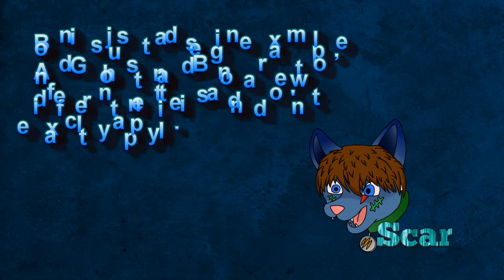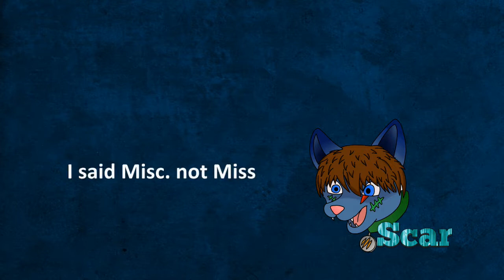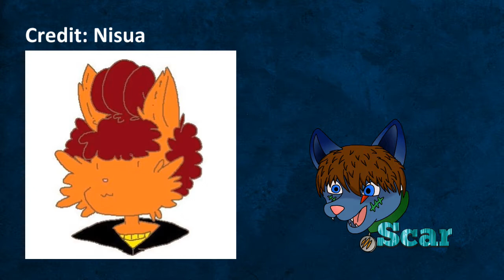7 Tropes of Fursona Design To Avoid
Here... At long last Im finally making videos for this channel again :D.  These take a long time to write and make so pleasse if you enjoy show me that you do XD.  Leave anything I missed in the comments! Love you all! x3